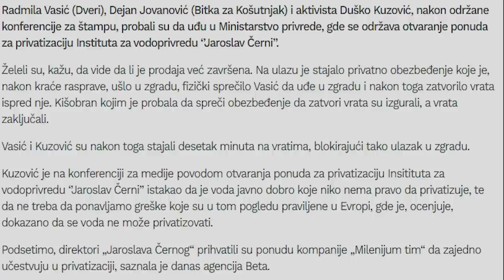Ne daju da se sazna istina: Privatno obezbeđenje sa maskama na vratima ministarstva zabranjuje ...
U DINARIMA
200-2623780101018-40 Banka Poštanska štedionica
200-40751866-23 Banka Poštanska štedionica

U DEVIZAMA:
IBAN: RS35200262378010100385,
SWIFT: SBPORSBG ,